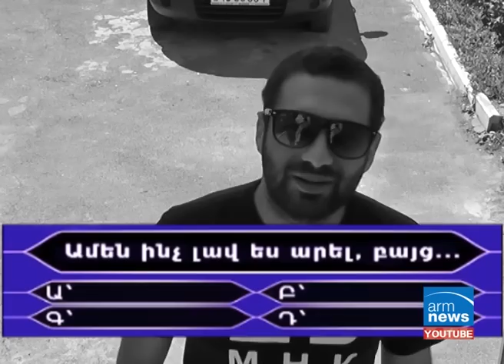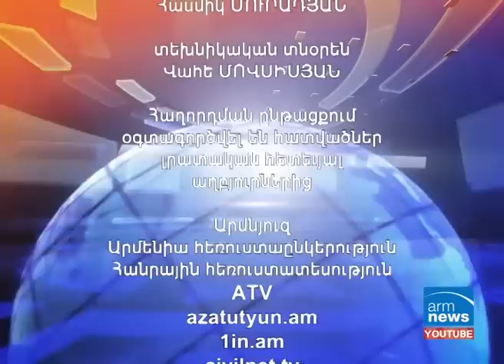ArmComedy 016 - Պավել Շինանյան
Շաբաթվա լրատվության երգիծական ամփոփում: Դիտեք ԱրմՆյուզի եթերում ամեն չորեքշաբթի և շաբաթ 20: 30 իսկ նույն օրերի գիշերները կարող եք բռնացնել կրկնությունը` 00: 10 .